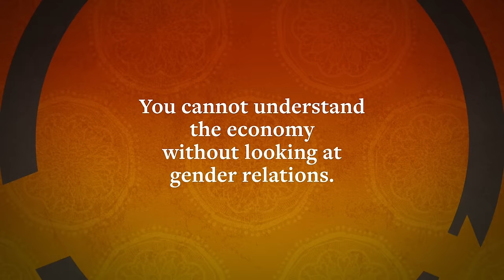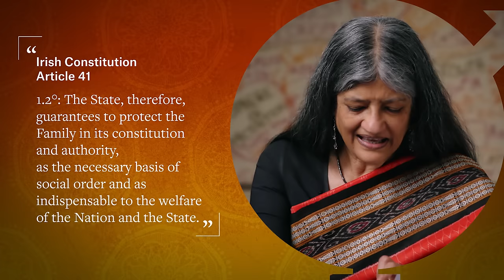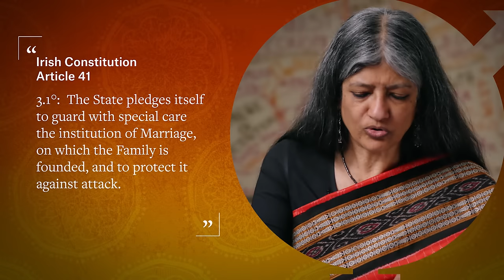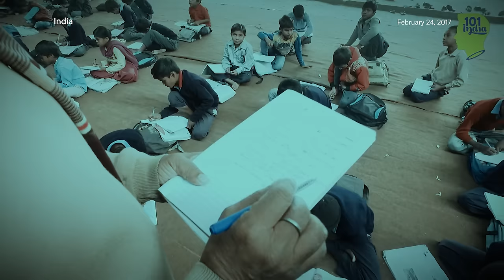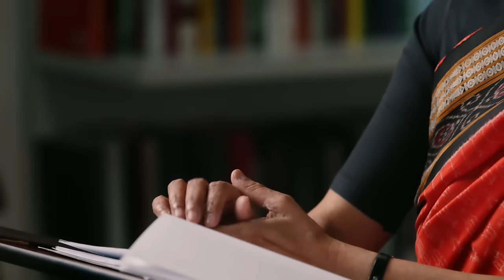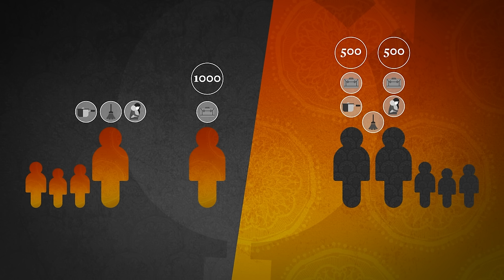It's Not Just Biology | Feminist Economics Part 1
💁‍♀️In the first episode of FeministEconomics, Professor Jayati Ghosh introduces the importance of a gender perspective in economics. It begins with the recognition of "care work", that is the unpaid labor time undertaken primarily by women in the care of children and other members of the family. This produces a gender division of labor and construction of society, which gives men priority in the formal economic sphere, and relegates women to an auxiliary or peripheral role. As a result, women are a unique type of economic actor, as care work is often not accounted for in economic theory, measures or policy. Yet the rest of the economy could not operate without it. Our understanding of the economy, prosperity and poverty remains incomplete.

🙌Credits: Jayati Ghosh, Nancy Folbre, Matthew Kulvicki, Nick Alpha, Gonçalo Fonseca, Kurt Semm